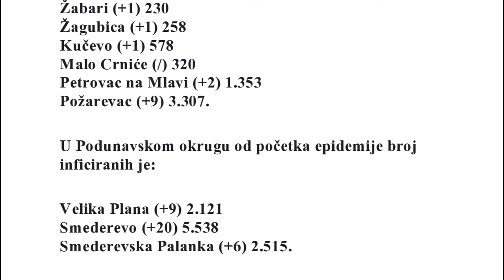Epidemiološka situacija u Braničevskom i Podunavskom okrugu na dan 21.02.2021.